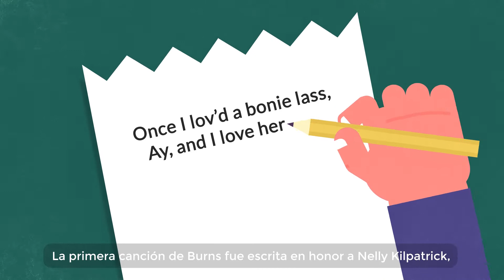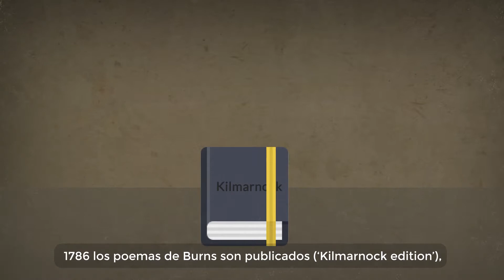La historia de Robert Burns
The Life of Robert Burns in Spanish